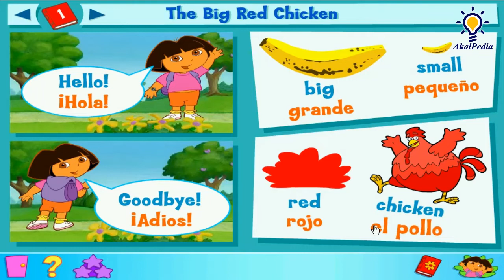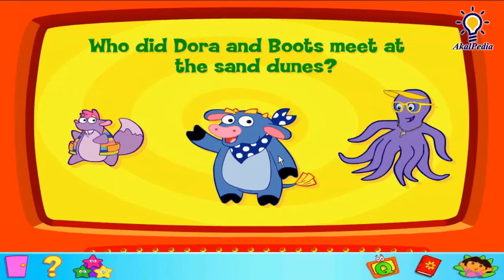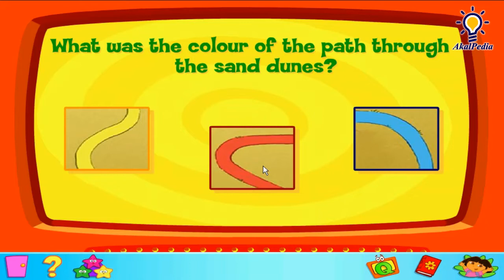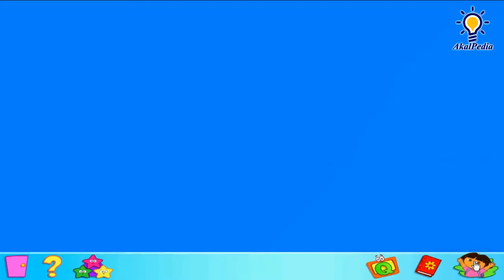GamePlay - Episode 2 - At the Beach - Dora the Explorer™: Click & Create ( PC Game Kids ) Full GAME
EPS 2 Dora the Explorer™: Click & Create (PC Game) - At the Beach - Full GAME

Story: This software has many options which the player can choose.

- Watch Episode (doesn't work anymore).
The player must click a TV to watch an episode that gave the disc its name. Somewhere in the episode, a star will pop up, and the player needs to click it to play a game.

- Quiz
The player needs to click a TV with a "Q" to play a quiz based on the episode from the disc.

- Stars
Some Explorer Stars can make the player play games.

The Pink Star lets the player play a game, which randomly changes each disc.

Publisher - NickJr.